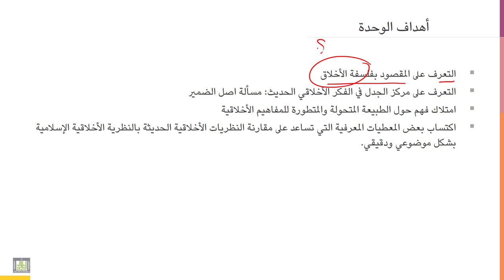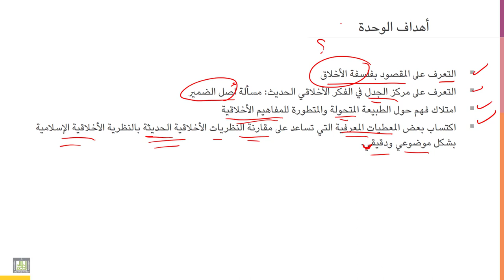أخلاقيات المهنة | 5-1 | الجدل الأخلاقي الحديث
الوحدة 5 - الدرس 1 : الجدل الأخلاقي الحديث
حول أهمية تكوين فكرة عامة عن مذاهب الجدل الأخلاقي المعاصر ومدارسه